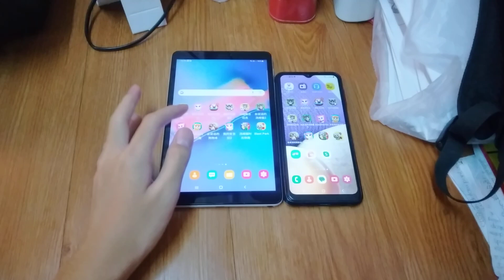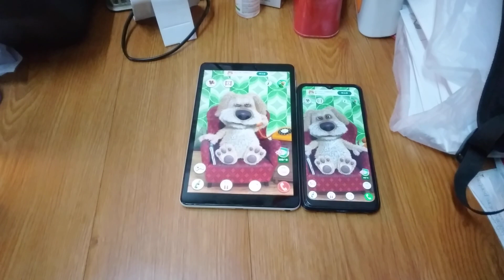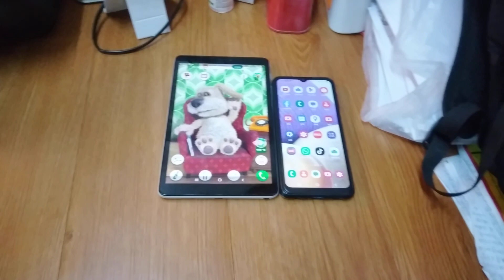Talking Ben Echo 15341